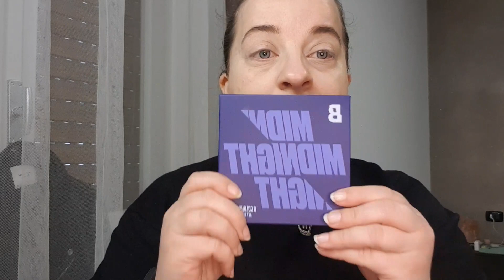GRWM: PROVO LA MIDNIGHT PALETTE DI BEAUTY BAY